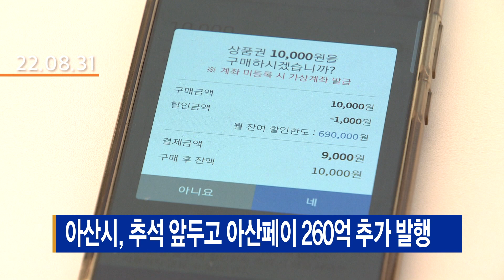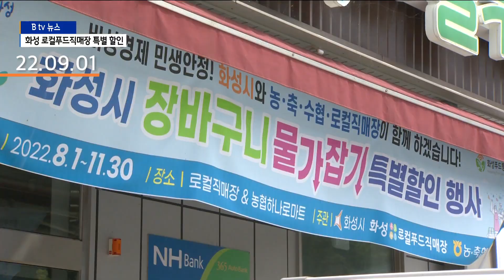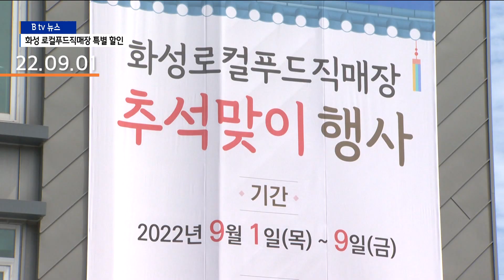고물가에 추석 장보기 저렴하게 해결하는 꿀팁! 전국 추석 이벤트 싹 다 모음.zip | 우리동네 B tv 뉴스 | 한눈에 몰아봄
00:00 광진구, 전통시장 '추석명절 이벤트' 진행 (22.08.31)
00:30 진안로컬푸드 직매장, 주말 직거래장터 개장 (22.08.31)
00:54 서대문구, 추석 맞이 '직거래장터' 이틀간 개최 (22.08.31)
01:41 아산시, 추석 앞두고 아산페이 260억 추가 발행 (22.08.31)
02:18 천안시, 오는 7일 추석맞이 농특산물 직거래장터 운영 (22.09.01)
02:48 화성 로컬푸드직매장 추석맞이 특별 할인행사 (22.09.01)